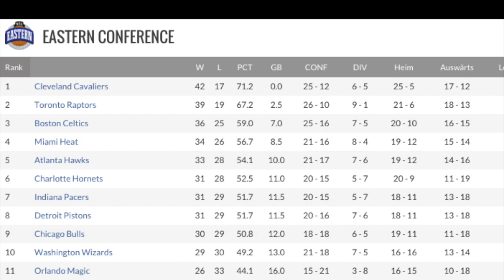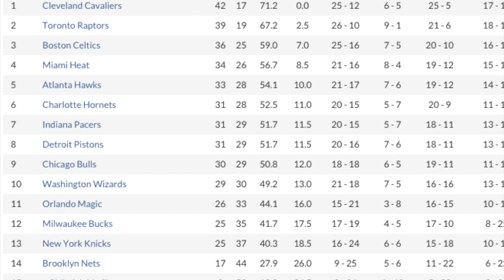BASKET TV- Der Playoff-Hunt im Osten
Kyle Lowry und LeBron James stehen mit ihren Teams an an der Spitze der Eastern-Conference, doch wie sieht es im Kampf um die letzten Plätze aus?

Fotos: gettyimages